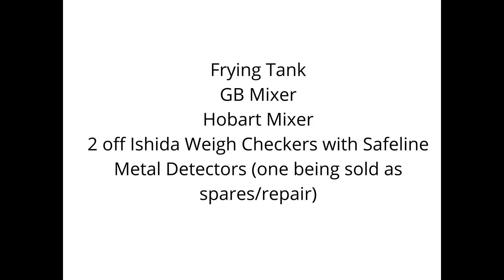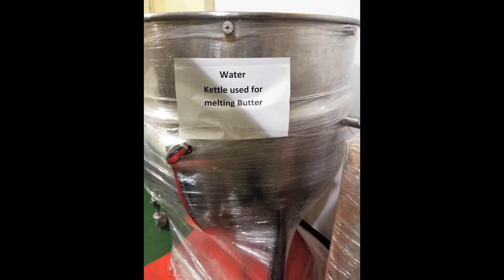Food Manufacturing Machinery Sale by Private Treaty 21 October 2020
For sale for a short time by private treaty, a quantity of machines for the manufacturing / processing of food, including
Stein 100 Series Breading Applicator
Koppens EPR 400 Breading Crumber Machines (2 Off)
Koppens TD200 and TD400 Tempura Dippers
Endoline 201 Automatic Case Erector
Coat & Fry Line cw Overhead Gantry, Pulley Hoist, Bifurcated Extraction Fan and Ducting
And many more.  See the video for a full list.  Then call us to ask for the brochure.